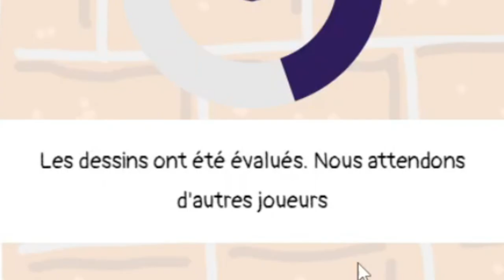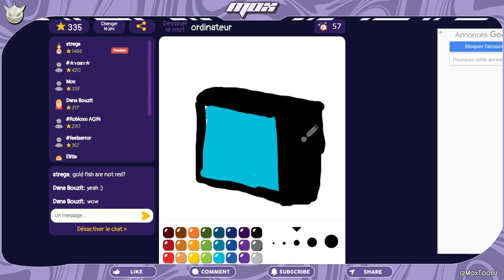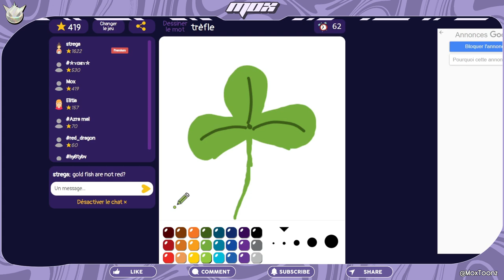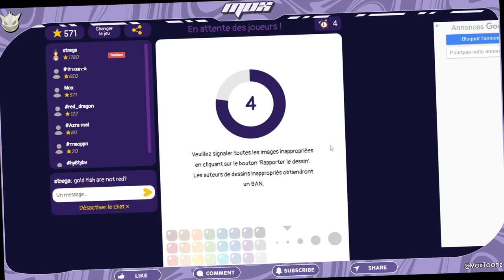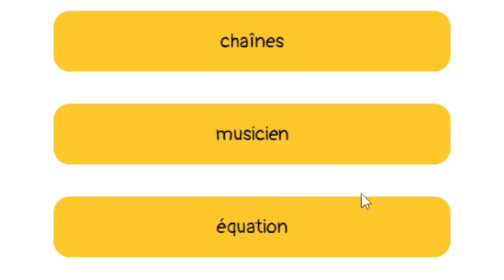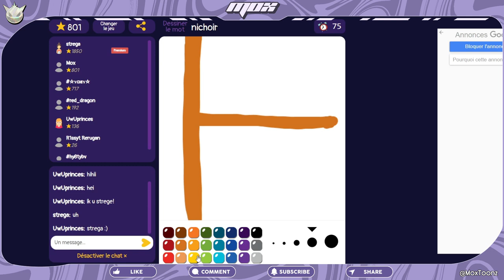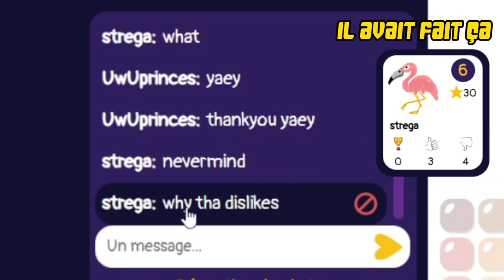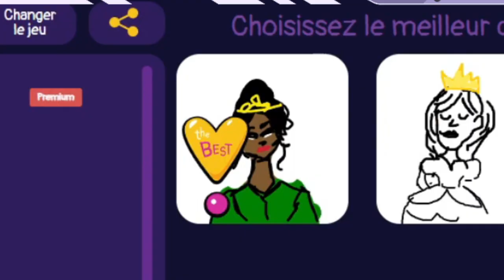IL TROUVE L'AMOUR SUR UN JEU DE DESSIN ?!!!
Dessiner c'est cool ! Eh si on jouait à un jeu de dessin en ligne ?
Bienvenue dans ce nouveau défi dessin. On se retrouve aujourd'hui sur Let's Draw It ! L'objectif ? Gagner le plus de points possible en dessinant le mieux possible !

LE DRAMA est au rendez-vous dans cet épisode mais c'est assez gênant... Jugez par vous-même alors que vous me suivez dans cette session de jeu où j'essaye de dessiner le mieux des mots au hasard !

00:00 COUCOU
00:12 ON DESSINE !
08:40 LE DRAMA
11:30 BISOUS